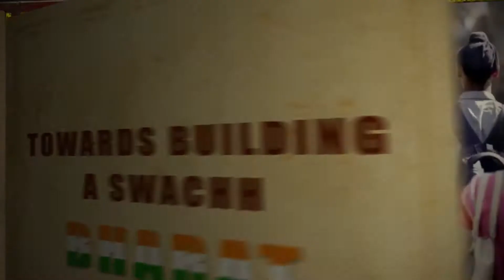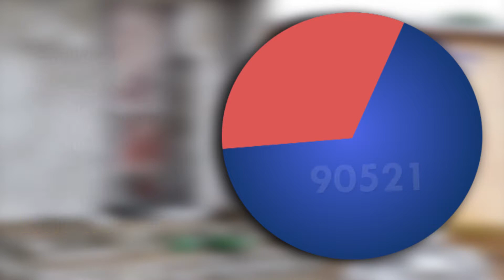02 - Towards A Swach Bharath | Coal India | CSR